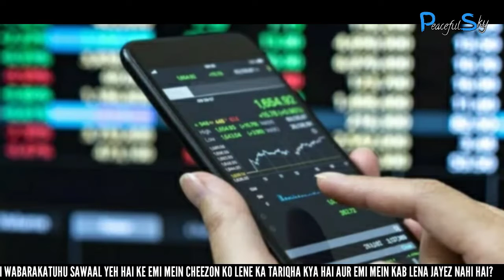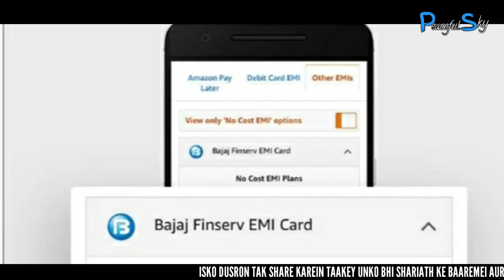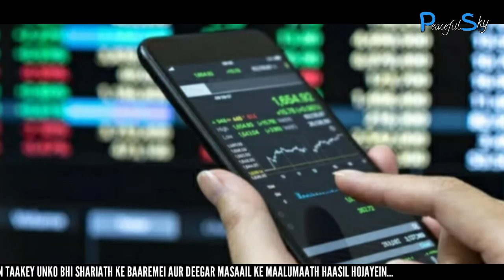EMI Kab Lena Jayez Hai | Kistarah Lena Sahi Aur Kistarah Ghalat Hai? | EMI Interest | Amazon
EMI Mein Kab Lena Jayez Hai | Kistarah Lena Sahi Aur Kistarah Ghalat Hai? | EMI Interest | Amazon

Speaker : Hazrath Maulana Mufti Abdul Hameed Sb Miftahi Qasmi Visharami DB
Ustadhz in Madarsa E Miftah Ul Uloom, Melvisharam